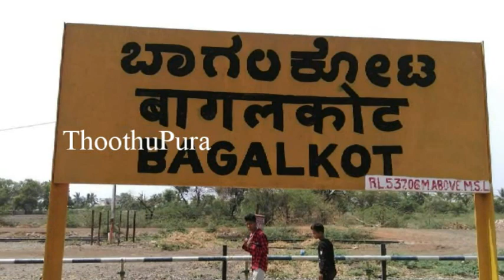பாகல்கோட்டை கடனகேரி பகுதியை சேர்ந்த லதா செய்ததை பாருங்க | Thoothupura